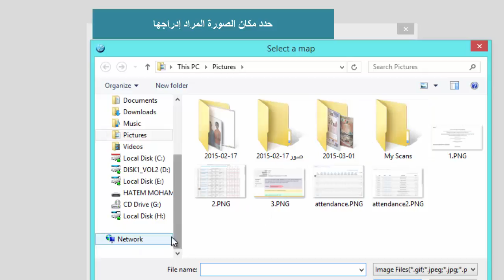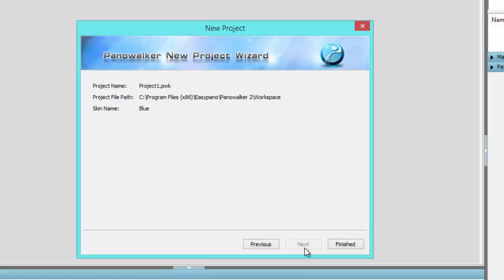إدراج الصور داخل برنامج Panowalker